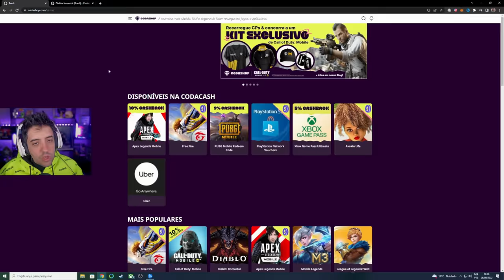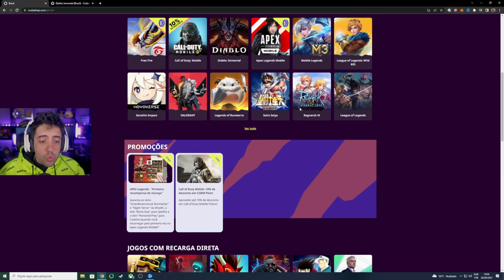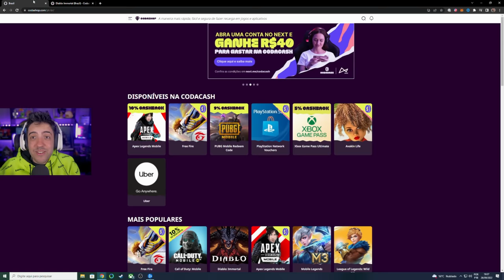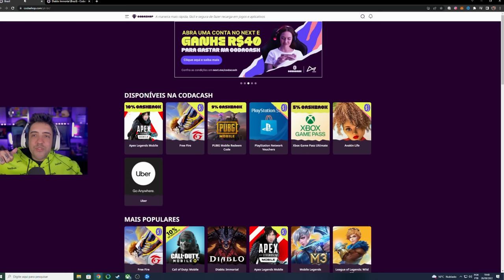DIABLO 4 - GAMEPLAY VAZADA REVELOU MUITA COISA! TA MALUCO!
VAZOU 43 MINUTOS DE GAMEPLAY DE DIABLO 4 EM VÍDEO E DA PRA TIRAR MUITA COISA DALI!

- Validade limitada